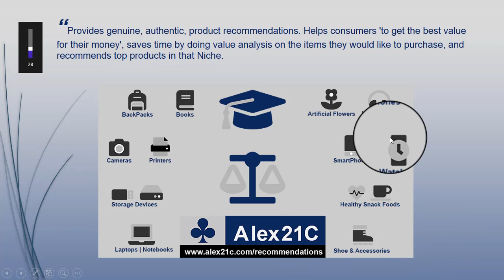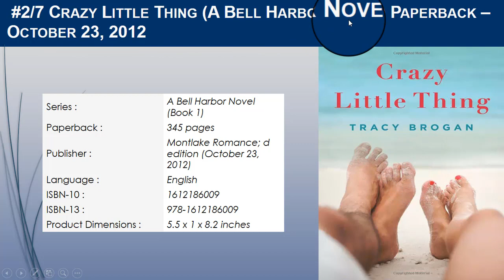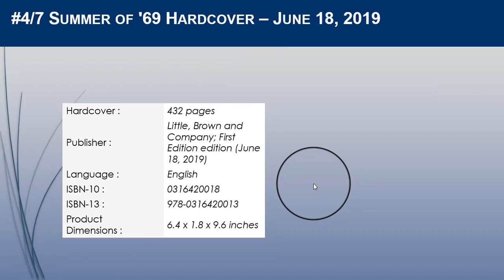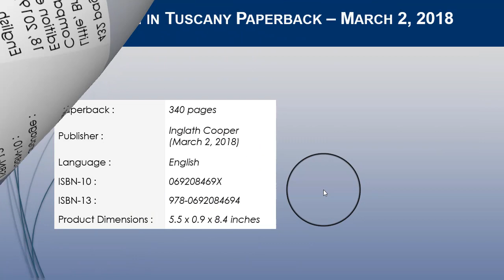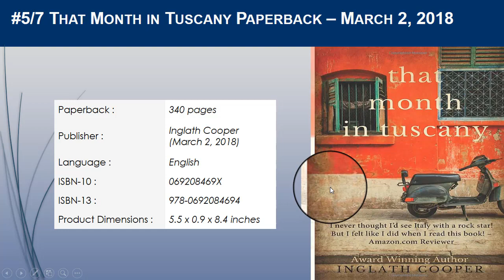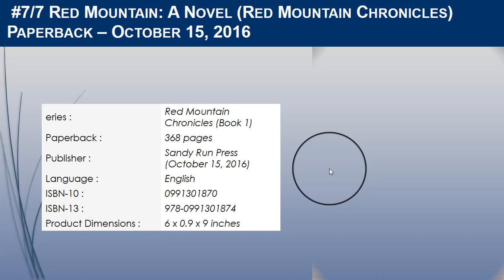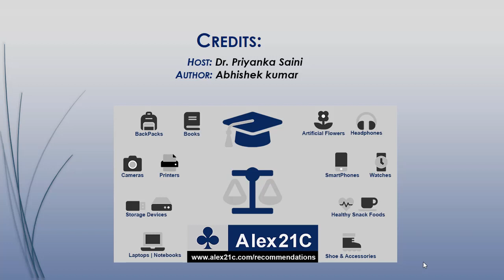Books#8. Which are the best Summer Books 2020?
#8. Which are the best Summer Books 2020?

hello, we handpicked 7 best Summer Books 2020. Features Includes: A Novel, Crazy Little Thing, The Best of Me, That Month in Tuscany, Cottage by the Sea, Red Mountain, Summer of '69.

Here are the Recommendations List:
 #1/7 Eleanor Oliphant Is Completely Fine: A Novel Hardcover – May 9, 2017
 #2/7 Crazy Little Thing (A Bell Harbor Novel) Paperback – October 23, 2012
 #3/7 The Best of Me Hardcover – October 11, 2011
 #4/7 Summer of '69 Hardcover – June 18, 2019
 #5/7 That Month in Tuscany Paperback – March 2, 2018
 #6/7 Cottage by the Sea: A Novel Hardcover – July 17, 2018
 #7/7 Red Mountain: A Novel (Red Mountain Chronicles) Paperback – October 15, 2016

Alex21C Recommendations:
Provides genuine, authentic, product recommendations. Helps consumers 'to get the best value for their money,' saves time by doing value analysis on the items they would like to purchase, and recommends top products in that Niche.